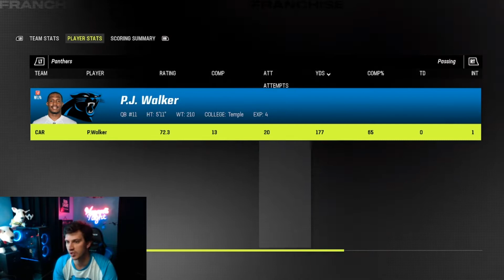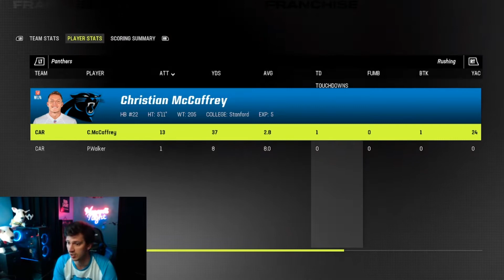THE TOILET BOWL - Madden 23 Carolina Panthers Franchise #9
CAN WE MAKE A FIELD GOAL WHILE BEING ICED!? This could send us to overtime!